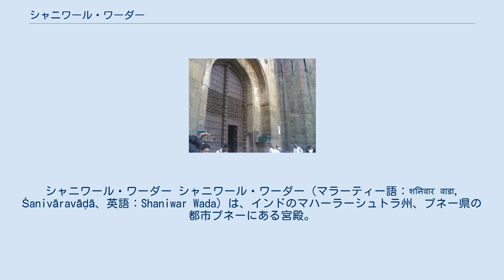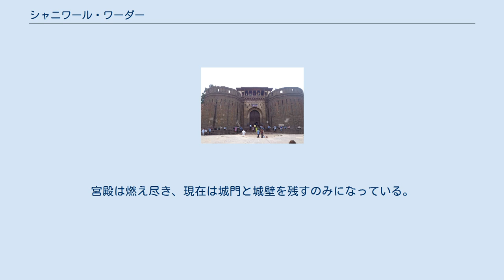シャニワール・ワーダー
シャニワール・ワーダー シャニワール・ワーダー（マラーティー語：शनिवार वाडा, Śanivāravāḍā、英語：Shaniwar Wada）は、インドのマハーラーシュトラ州、プネー県の都市プネーにある宮殿。
シャニワールワーダー（Shaniwarwada）とも呼ばれる。
かつてはマラーター王国の宰相（ペーシュワー）の住む宮殿でもあった。
 城壁 宮殿の池 1730年1月10日、マラーター王国の宰相であったバージー・ラーオはプネーに自身の宮殿の造営を開始した。
この日は土曜日、つまり「シャニワール」であったので、「シャニワール・ワーダー」（土曜宮殿）と呼ばれるようになった。
 1732年1月22日の土曜日、シャニワール・ワーダーは完成し、ヒンドゥー教に則った竣工の儀式が開かれた。
また、この7階建ての壮麗な巨大な宮殿の総工費は莫大なものであったが、当時の宰相の権威は王を凌ぐほど絶大だったので容易いことであった。
 1758年までに、この宮殿には宰相以下1000人が居住していた。
 1818年6月、第三次マラーター戦争の結果、宰相バージー・ラーオ2世はビトゥールに追放され、イギリスがこの宮殿を管理することになった。
 1828年2月27日、宮殿の内部が火事になり、7日の間燃え盛った。
宮殿は燃え尽き、現在は城門と城壁を残すのみになっている。
 デリー門